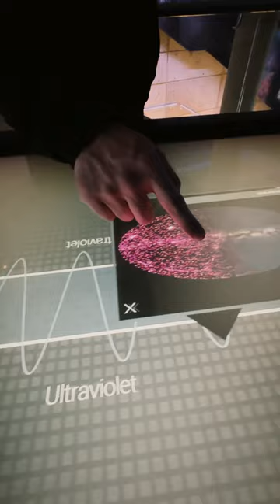¿Qué son los Rayos Gamma y por qué es importante estudiarlos?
Por estos días el Ministerio de Ciencia, Tecnología, Conocimiento e Innovación, dio a conocer un nuevo logro para la astronomía local: Chile fue elegido para instalar el primer observatorio de rayos gamma del Hemisferio Sur. ¿Por qué es tan importante esta noticia? Y ¿Qué son los rayos gamma?

Sergio Vásquez, encargado de nuestro programa CulturaAstronómica, nos cuenta más en este video 👀